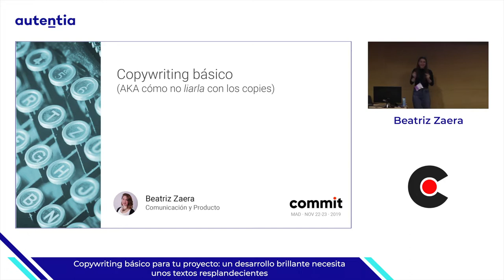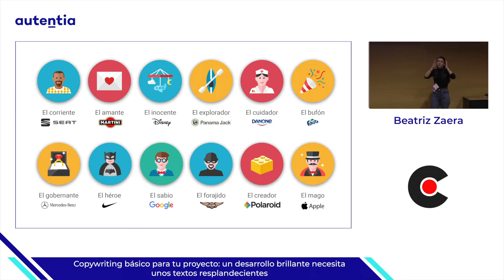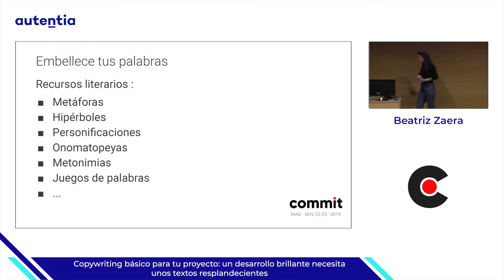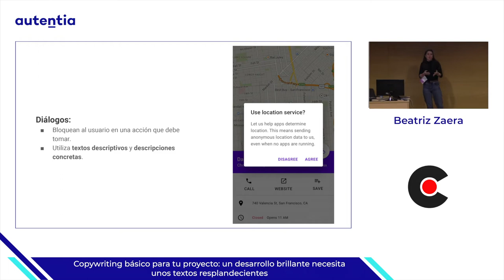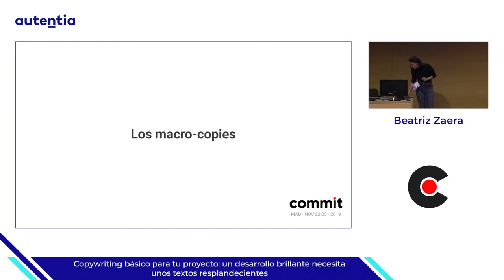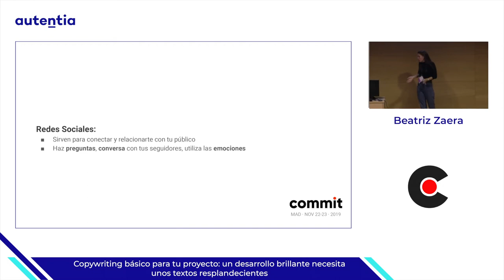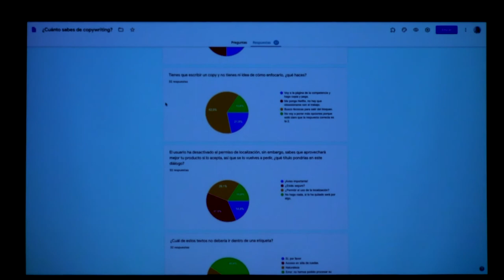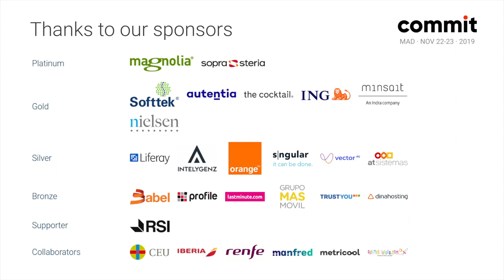Copywriting básico, un desarrollo brillante necesita textos resplandecientes, por Beatriz Zaera